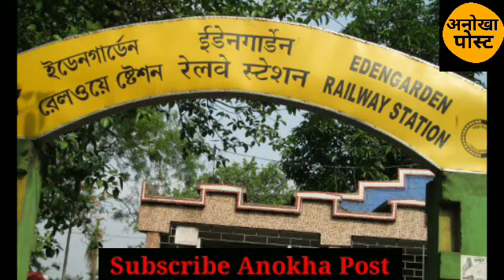कोलकाता की 20 ऐसी जगहें जहां आप नहीं गए होंगे।AnokhaPost